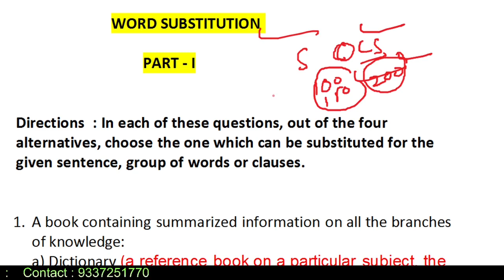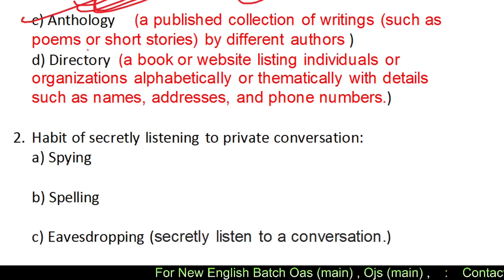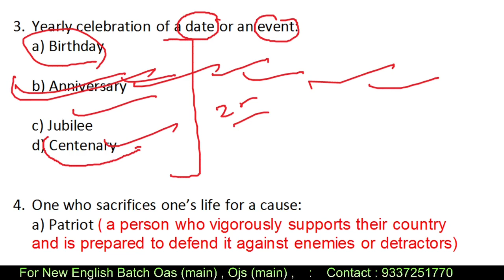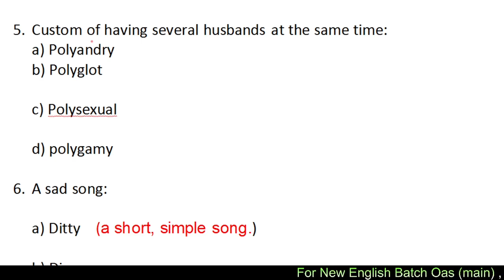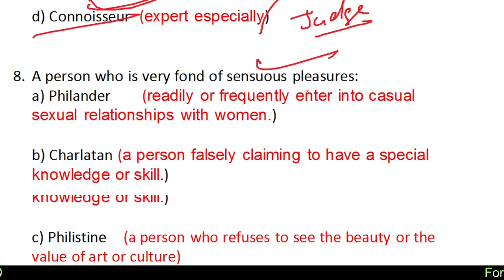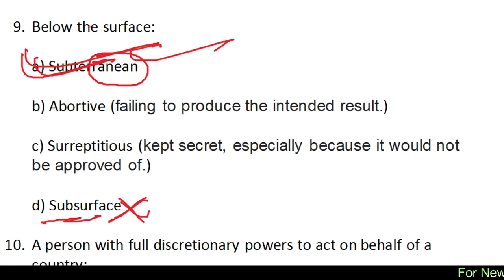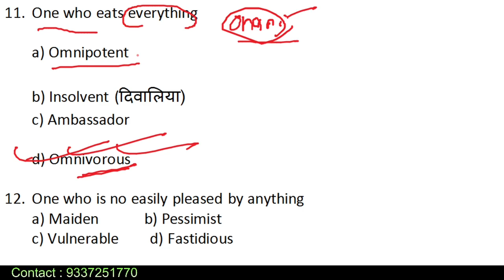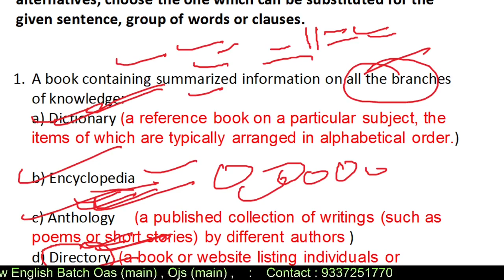WORD SUBSTITUTION IN ENGLISH | SINGLE WORD ENGLISH | OAS | SSC | BANKING | CDS | BY KEDAR SIR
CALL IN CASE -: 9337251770